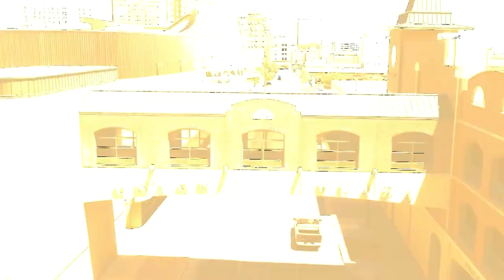¿Qué Pasa? at the El Paso Convention Center